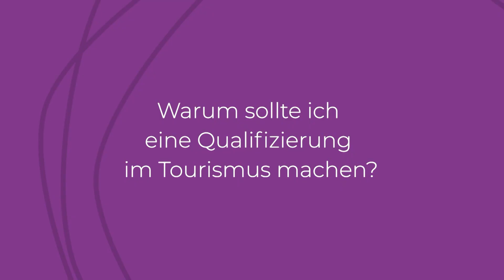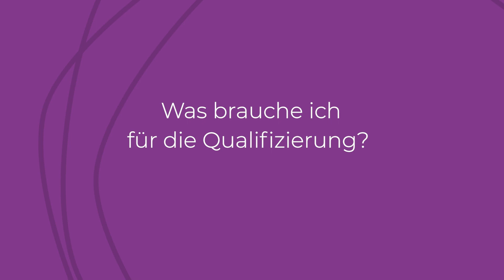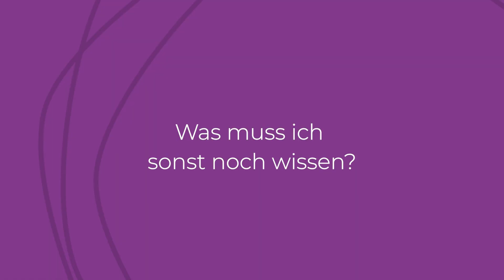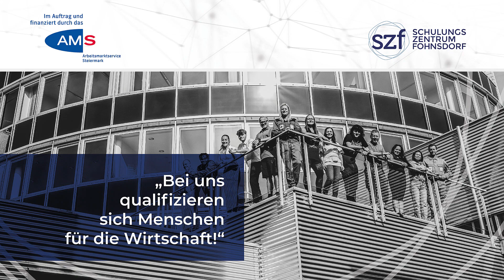SZF-Qualifizierungsbereich - Tourismus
Die Qualifizierungen im Tourismus konzentrieren sich auf die Schwerpunkte Service, Küche und Rezeption. Unser praxisorientiertes Ausbildungskonzept garantiert Ihnen hohes Niveau und ebnet den Weg zur Berufslaufbahn in der Hotellerie und Gastronomie.